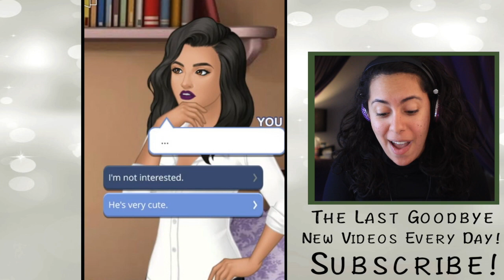I Think My Crush KILLED HIS BEST FRIEND!!! - The Last Goodbye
I Think My Crush KILLED HIS BEST FRIEND!!! - The Last Goodbye (Episode Choose Your Story)
In this BRAND NEW SERIES! I'm transferring to a new boarding school trying to start a new life. But what happens when I get pulled into a group of friends that has far too many secrets. Can I trust them? Will I make it through the year alive?
In today's episode: I realize that my friend group might not be who they say they are. Between mysterious letters and a story that doesn't add up about how their friend died... I don't know who I can trust!

😁CHECK OUT SOME OTHER AWESOME EPISODE SERIES!! 😁

😱Want some scary text stories?! 😱
 ▴△ ▴△ EVEN MORE OF THE SKORYS △ ▴△ ▴△